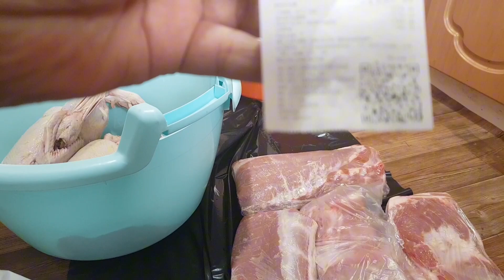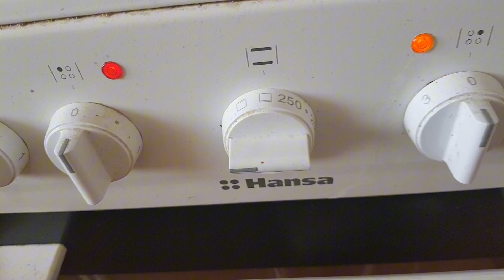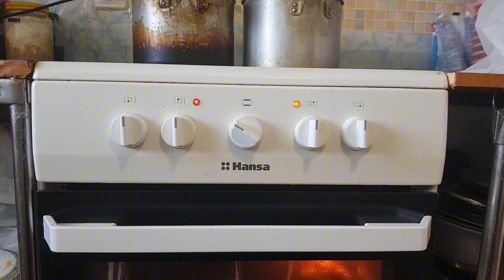Tập [207] Ngày Nghỉ Cuối, Với Món Lẩu Vịt